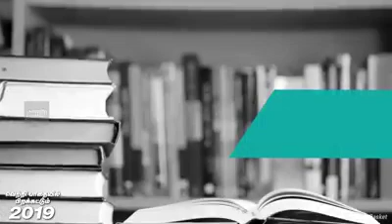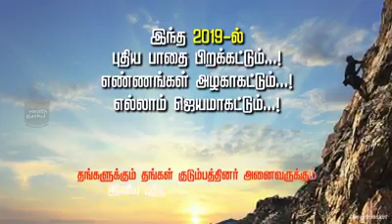Happy new year 2019